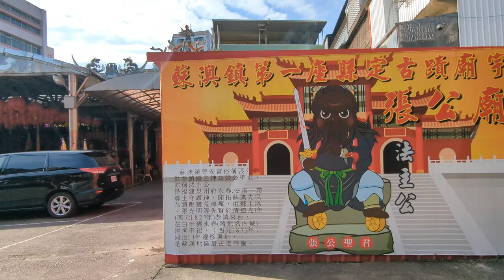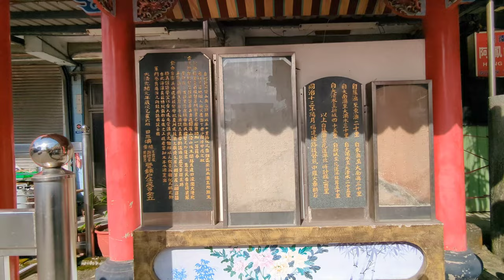［蘇澳晉安宮］張公廟 法主真君 東營將軍 縣定古蹟 泉州裔 驚某街 收驚/制煞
地點：宜蘭/蘇澳
天氣：晴
氣溫：31°C